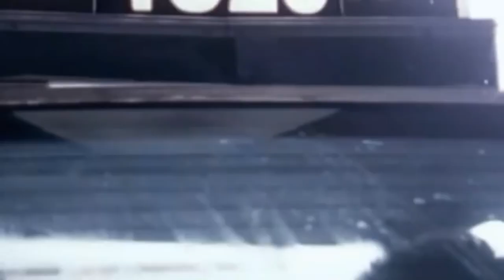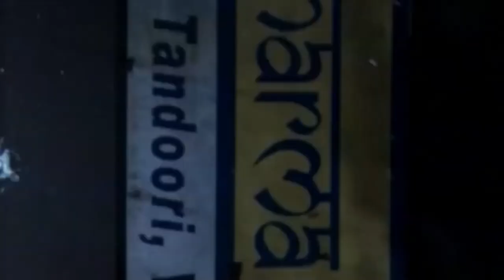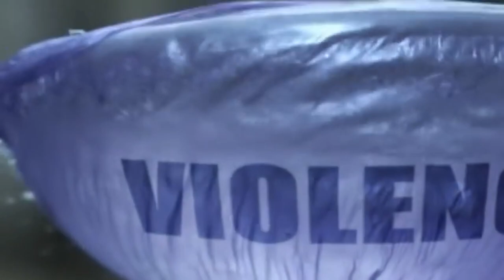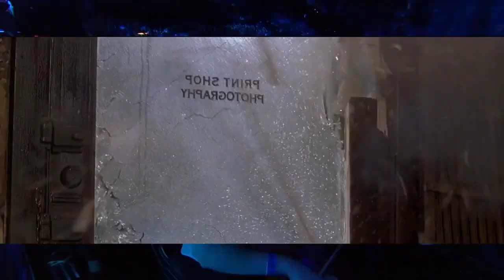INNA. Morandi. Tom Boxer, Morena. The crystal method. Linkin Park.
INNA - We Should Get Lost.  Morandi - Angels (Love Is The Answer). Tom Boxer, Morena - Deep in Love ft. J Warner. The crystal method - Keep hope alive. Linkin Park - Numb.